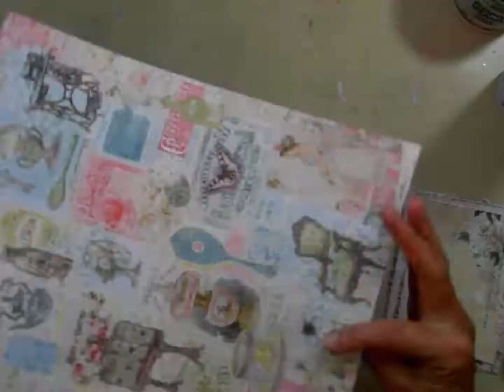Reneabouquets Design Team Shabby Chic Scrapbook Layout Process Video By Phyllis Fernandez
Reneabouquets Process Video By Phyllis Fernandez of a Shabby Chic Scrapbook Layout that she created using the following items from Reneabouquets:

***ReneaBouquets Tiny Treasures Oh So Butterlicious Butterflies

***ReneaBouquets Shard Chunky Glitter Glass Pink Silver

***Prima Rose Quartz Flowers~Petal Marble

***Prima Heaven Sent Flowers~Harper

***Prima Vintage Metal Clock Face Small

***Prima White Crackle Texture Paste

***ReneaBouquets Trinkets Garden Gate Bronze Metal Key

***ReneaBouquets Rose Crown White Lace

***ReneaBouquets Ivory Wide Floral Embroidered Lace

***Blue Fern Studios Attic Charm Paper

***ReneaBouquets Etsy Shop